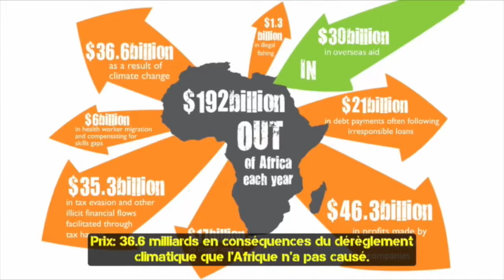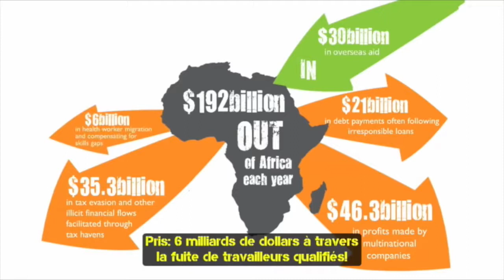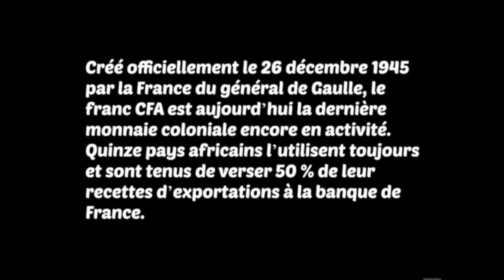umuntu n' isi kuri Panafricanism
Inkunga abanyaburayi batera umugabane w'afurika, zinatuma bigisha abanyafurika uko babaho,hafi ya zose ziva mu butunzi biba mu nda y'isi y'afurika. Nyamara abanyafurika bakaguma kubategera ibiganza kandi babavungurira ku byabo.